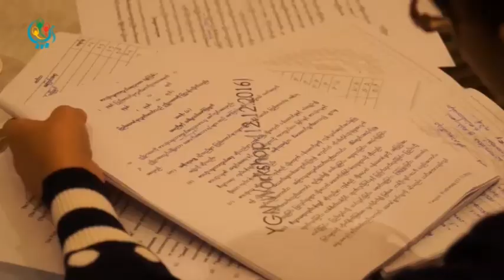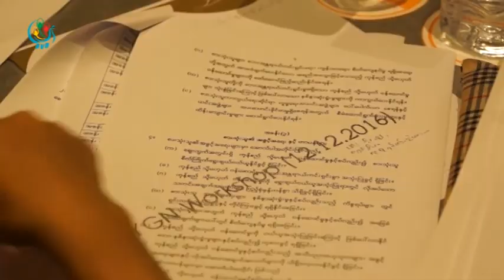DVB - စီးပြားေရးနဲ႕ ကူးသန္းေရာင္ဝယ္ေရး ဝန္ၾကီးဌာနက ဥပေဒၾကမ္းအသစ္ တခုကို ေရးဆြဲေန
အရင္ျပဌာန္းထားတဲ့ စားသံုးသူ ကာကြယ္ေပးေရး ဥပေဒဟာ လိုအပ္ခ်က္ေတြ ရွိသလို ဥပေဒကိုအေကာင္အထည္ေဖာ္ဖို႕အတြက္ အခက္ခဲေတြရွိေနတာေၾကာင့္ စီးပြားေရးနဲ႕ ကူးသန္းေရာင္ဝယ္ေရး ဝန္ၾကီးဌာနက ဥပေဒၾကမ္းအသစ္ တခုကို ေရးဆြဲေနပါတယ္။ ဦးစည္သူေဇယ် သတင္းေပးပို႔ထားပါတယ္။